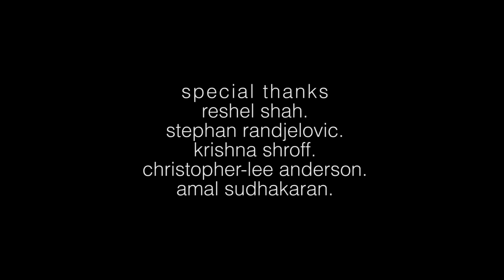IRK (SHORT FILM)